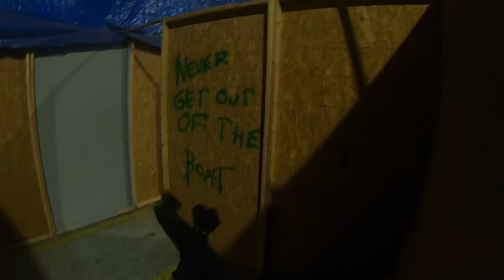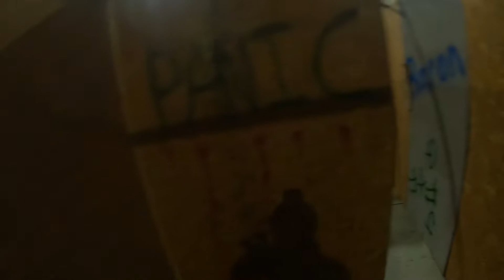Door Kicker 9000 (Polarstar Jack G&G)